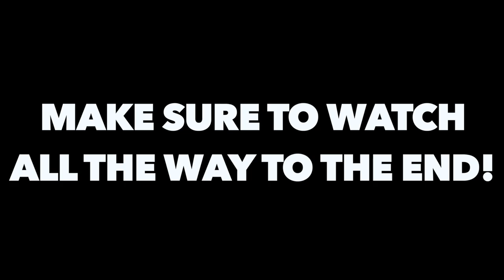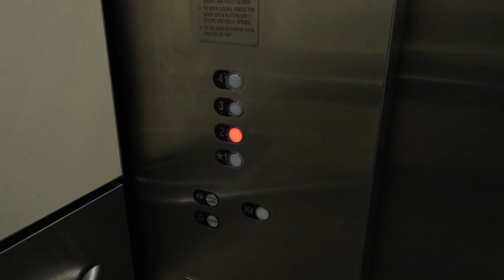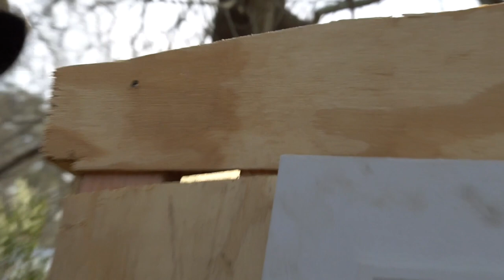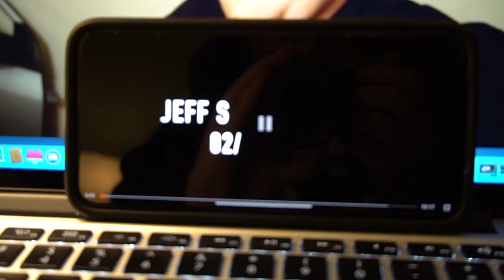My Mom is in the Hospital on Valentines Day... *Emotional*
On Valentines Day, I go back to my hometown to visit my mom who is in the hospital after she had to get an emergency surgery done...

Twitch.Tv: @JeffSaxtonVlogs

WHATS UP!!!